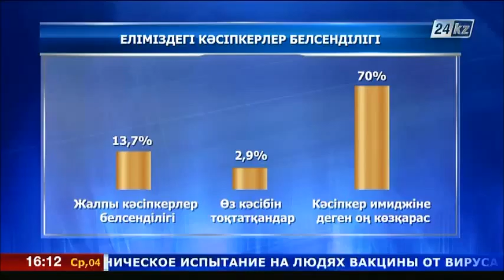Қазақстан халқының 13,7%-ы кәсіпкерліктің белсенді тобына кіреді